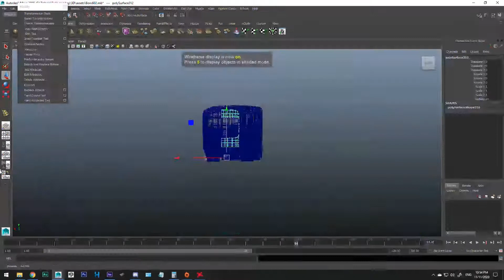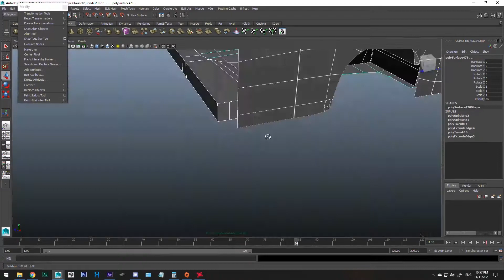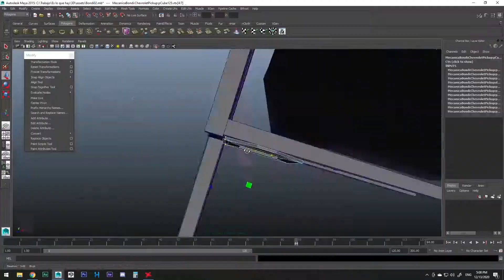Maya 3D Modeling Timelapse 01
3D Modeling Timelapse of a realistic bus for one of my latest projects.